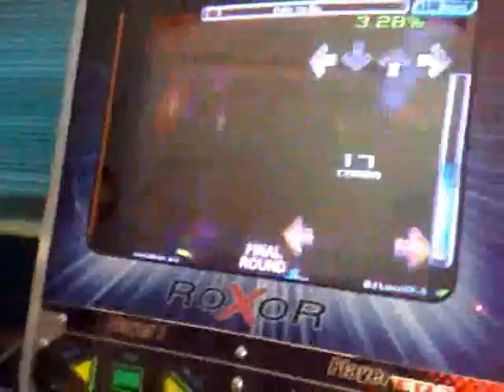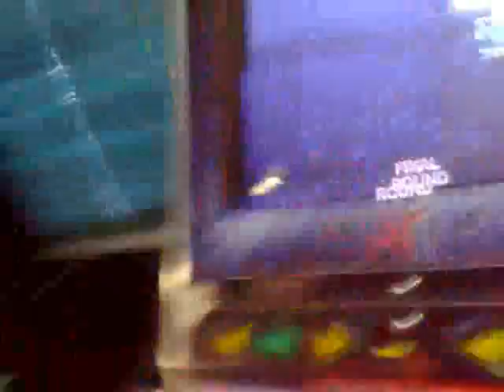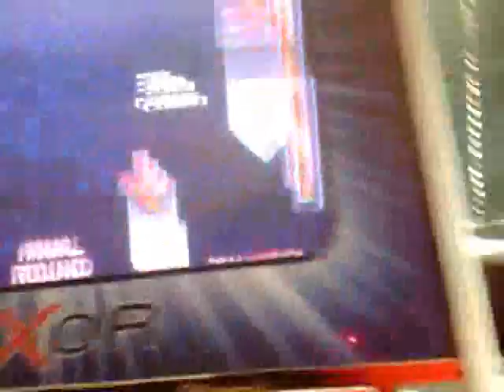No Bar Kata's Tribute To Mad Matt's 1st Person ITG Singalong: Under the Sky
In this series, I actually try to sing.